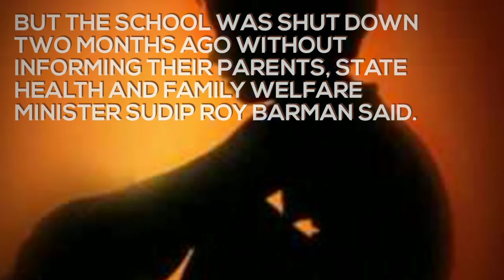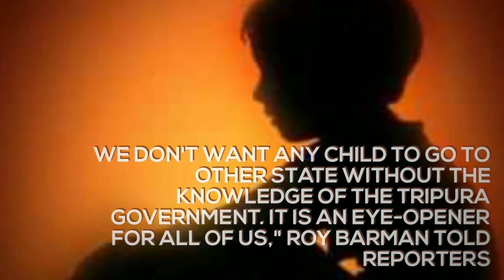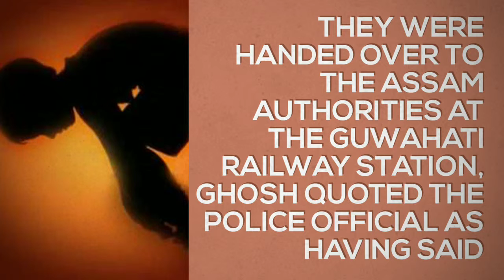18 Children Rescued From Buddhist School in Bihar, Says Tripura Minister